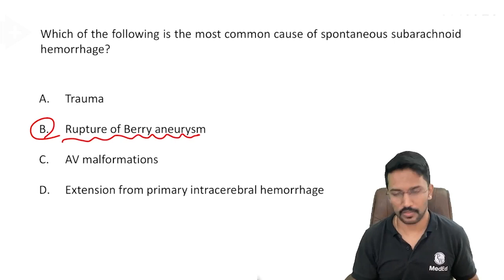Which of the following is the most common cause of spontaneous subarachnoid hemorrhage?....